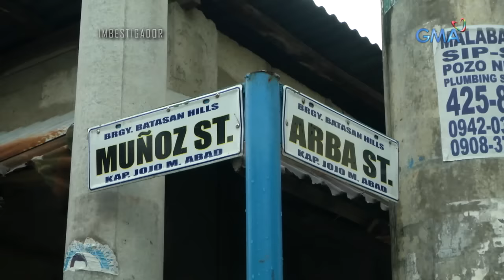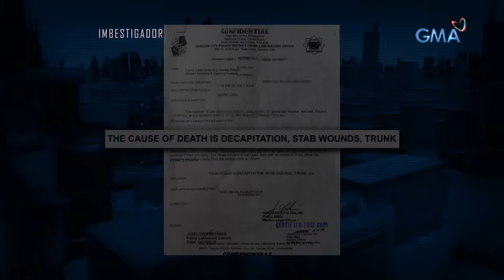Imbestigador: ARMADONG LALAKI, HINOSTAGE ANG SARILING ANAK?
Aired (October 12, 2019): Naalarma ang mga residente sa Brgy, Batasan Hills, Quezon City nang makita nila ang isang lalaking armado ng baril na naglalakad sa kalye habang hawak ang kanyang 3 taong gulang na anak na babae. Makaligtas pa kaya ang batang paslit?